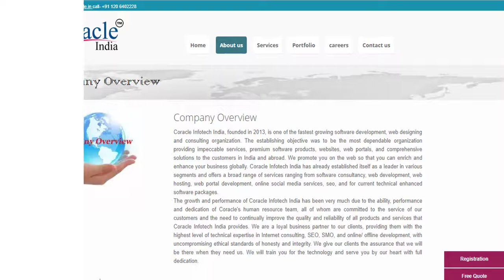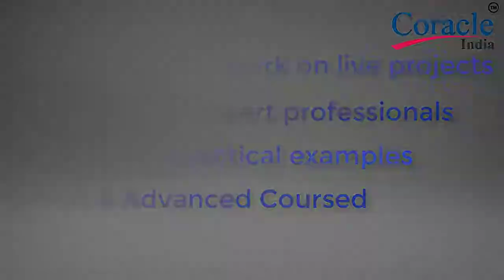Coracle Infotech India Pvt Ltd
Why coracle are different to others & how we work